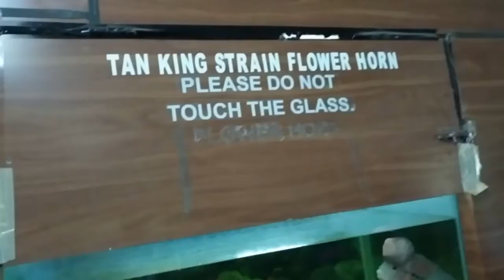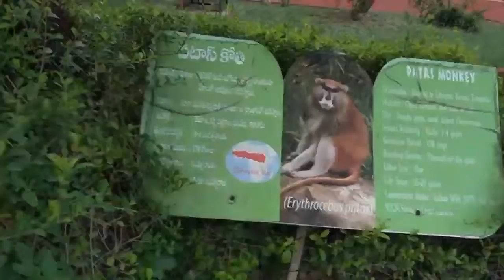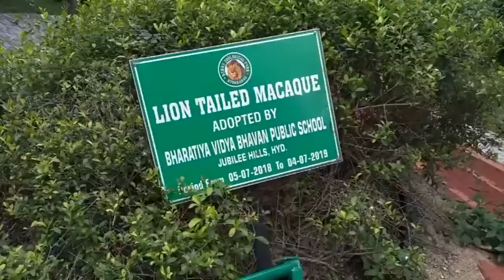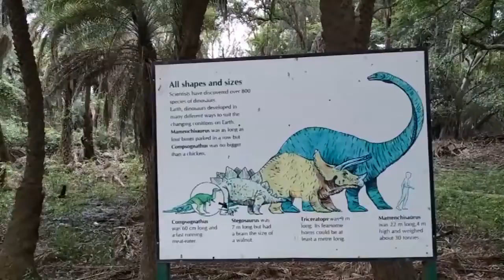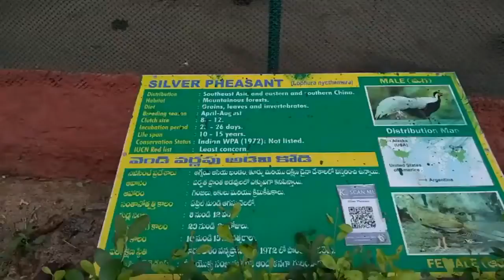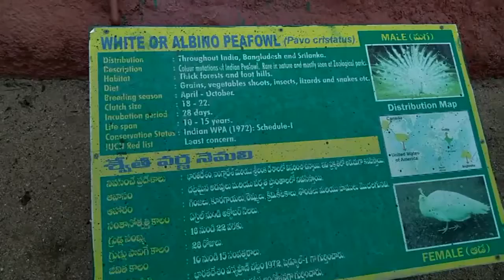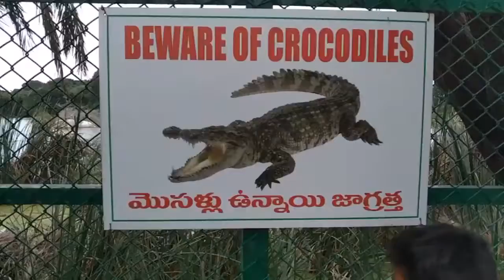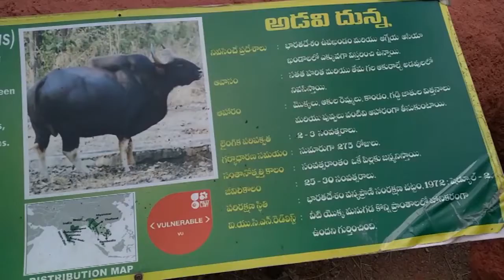Nehru Zoolagical Park Video Telangana Tourism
Nehru Zoolagical Park Video   Telangana Tourism    HD